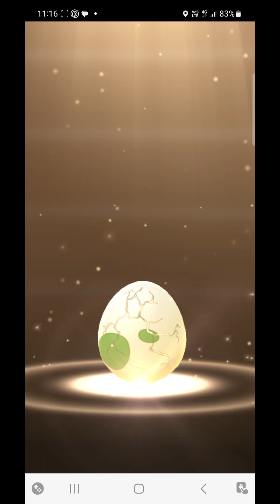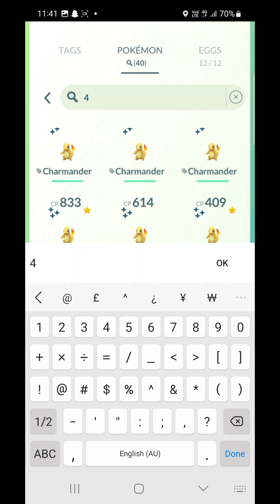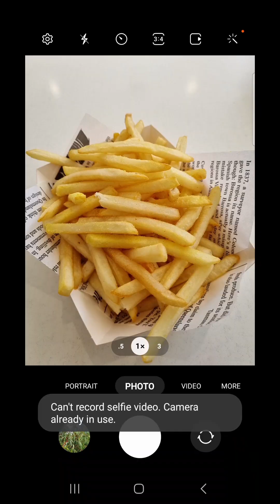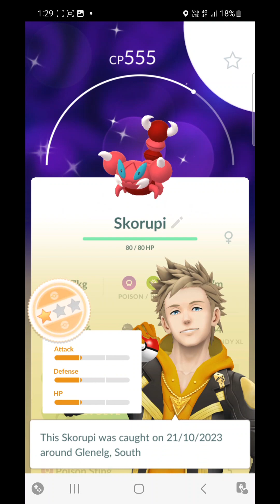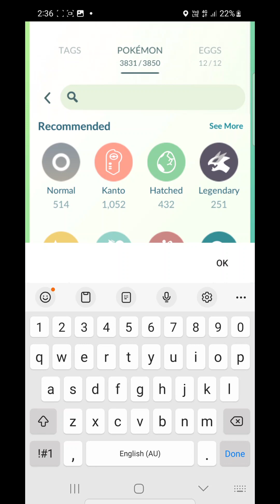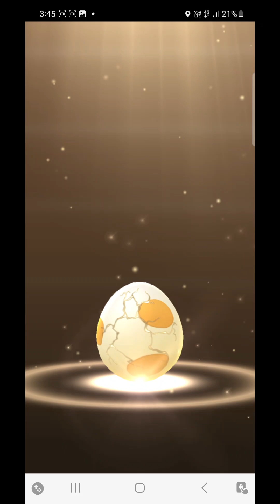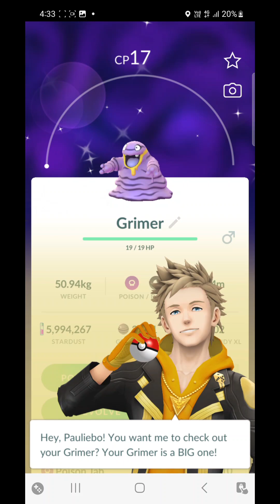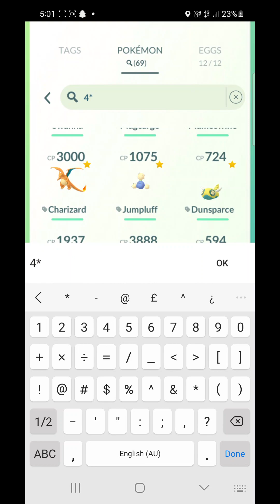very rough insence day. Galarian articuno caught! but missed shiny